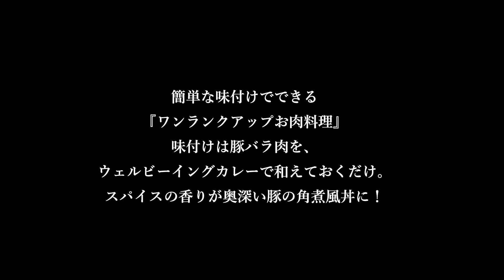【KIS開発チャレンジ！】印度中華なカリー煮豚丼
今回のSPICE KINGDOMは
30種類のスパイスを使用した本格的カレーソース

KISソーススパイス『ウェルビーイングカレー』

を使ったお肉売場向けレシピを意識したメニューになります

KIS開発チームが
基本的にはソーススパイスのみで味付けしたお肉を使った
簡単『ワンランクアップお肉料理』をテーマに考えてみました

『印度中華なカリー煮豚丼』

【メニューのポイント】
●簡単な味付けでできる『ワンランクアップお肉料理』
●味を決めるものは基本的にはソーススパイスのみ
●スパイスの香りが奥深い豚の角煮風の丼もの
●ウェルビーイングカレーでしっかり味付けされたジューシーな煮豚を使って、変化を持たせた丼ものに

■2人分の材料
（★ポイントとなるKIS商品）
・水　1.25リットル
・豚バラ肉　400g
★ウェルビーイングカレー　60g
・ご飯　適量

■調理手順（★ポイントとなるKIS商品）
1. 《下味処理》厚めに切った豚バラ肉を★ウェルビーイングカレーでよく和えておく

2. 鍋を用意し、1. で味付けした豚バラ肉と水を入れ、落し蓋をして弱火で煮込む（1時間～2時間）

3. 火を止めてからゆで卵を入れ、キッチンペパーなどで蓋をし、粗熱が取れるまで待つ

4. 器にあつあつのご飯を入れて、具材を盛り付けて完成

SPICE KINGDOMでは
少しでも皆様の商品開発・レシピ開発の一助になれば幸いです